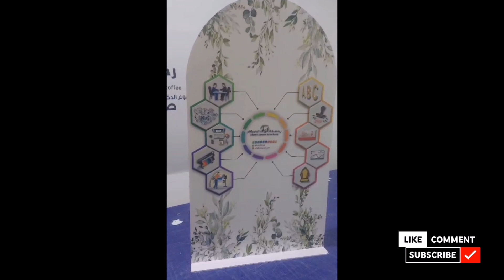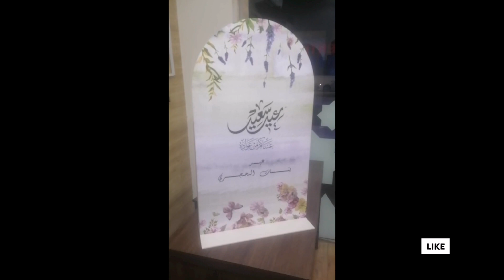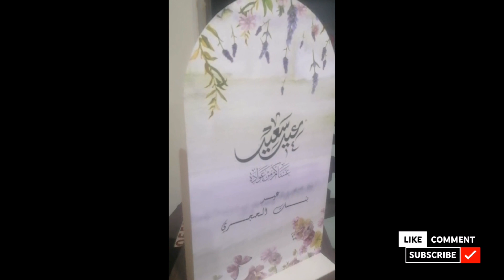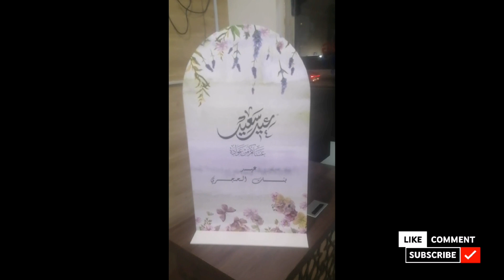Advertising sticker forexboardworks advertisingagency rabighsaudiarabia jeddah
Advertising